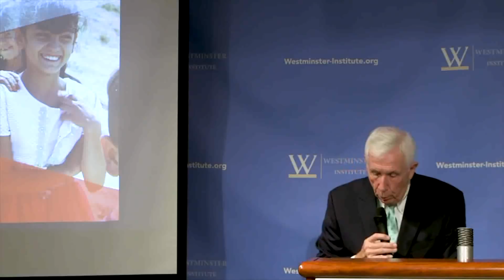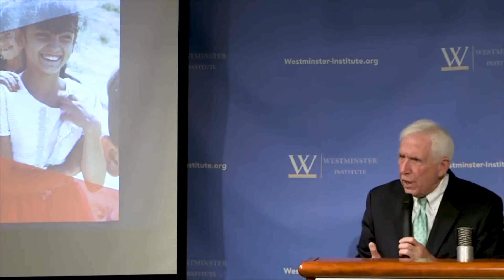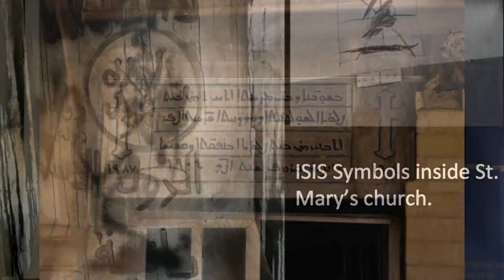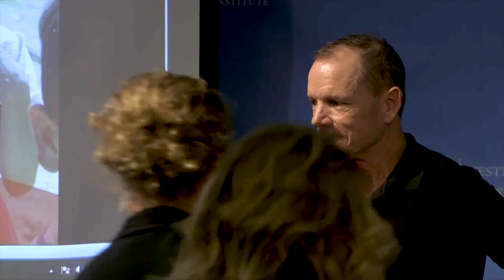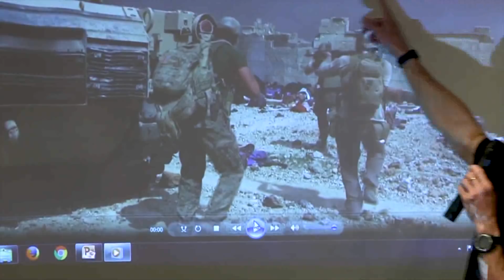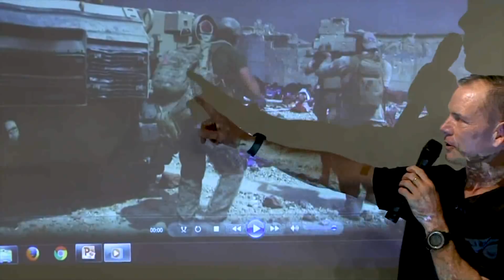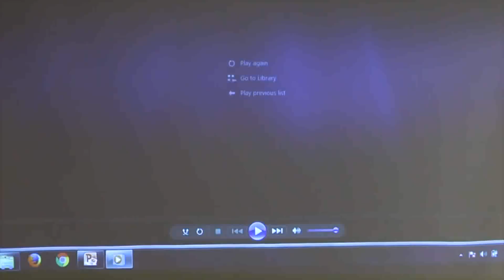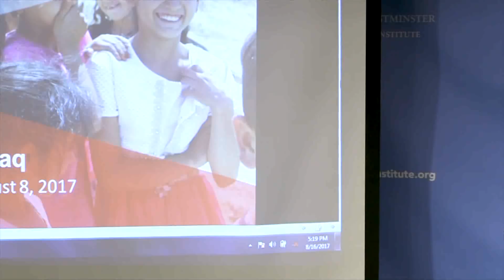Frank Wolf and David Eubank: End of Christianity in the Cradle of Christendom? A Report from N. Iraq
Recently returned from northern Iraq, Congressman Frank Wolf was widely acknowledged as the "conscience" of the Congress during his long service in the House of Representatives. First elected in 1980, he left Congress at the end of his 17th term in 2015 to focus exclusively on human rights and religious freedom.

Long before the "Arab Spring" turned into an "Arab Winter," Congressman Wolf sounded the alarm about the worsening plight of religious minorities, notably the ancient Christian communities in both Iraq and Egypt.

Congressman Wolf continues to be an advocate for those who cannot speak for themselves. In January 2015, he was appointed the first-ever Wilson Chair in Religious Freedom at Baylor University. That same month he joined the 21st Century Wilberforce Initiative, a newly created religious freedom group, as Distinguished Senior Fellow.

He is the author of the International Religious Freedom Act, which infused America's first freedom - religious freedom - into U.S. foreign policy by creating the International Religious Freedom Office at the State Department.

David Eubank, former US Army Ranger and Special Forces officer and founder of the Free Burma Rangers, will discuss his time spent on the front lines of the battle against ISIS in Iraqi Kurdistan, Syria, and Mosul, Iraq. He said recently, "In Iraq and Syria the U.S. helps to defeat ISIS and our presence creates a space where people can talk and cooperate together.

The U.S. presence in and assistance to Iraq and the Regional Government of Kurdistan in Iraq gives the US the opportunity to help Christians, Jews, Yazidis and other minority populations remain in Iraq and return to their homes from which they've been chased by ISIS.

The Free Burma Rangers (FBR) is a humanitarian service movement working to bring help, hope, and love to people in the conflict zones of Burma, Iraq, Syria and Sudan. Working in conjunction with local ethnic pro-democracy groups, FBR trains, supplies, and coordinates missions with highly mobile multipurpose relief teams who then provide critical emergency medical care, shelter, food, clothing, and human rights documentation in their home regions.